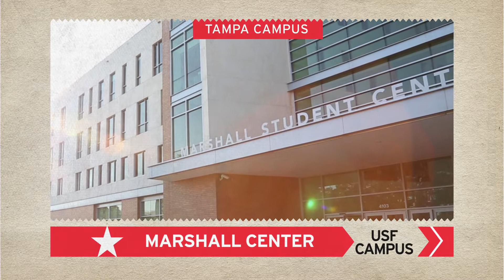2017 Men's Health Forum - Presented by Moffitt Cancer Center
Moffitt Cancer Center and community partners host the 16th Annual Men’s Health Forum on Saturday, March 18, 2017 at the USF Marshall Student Center at the University of South Florida in Tampa.